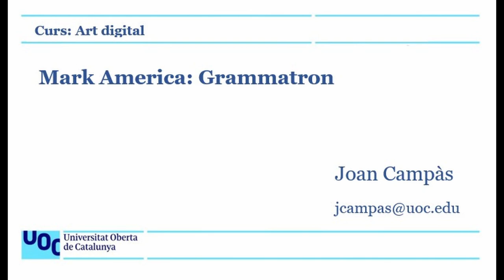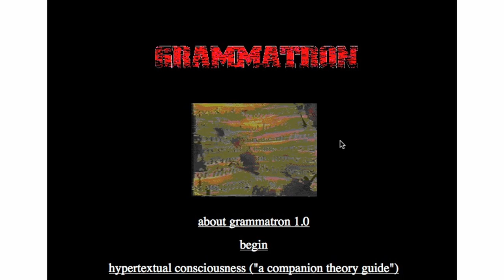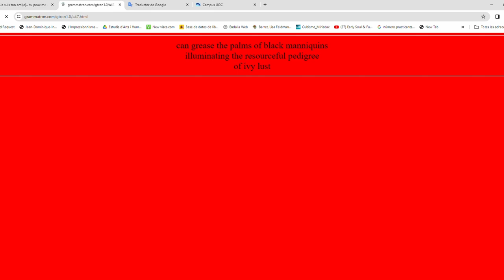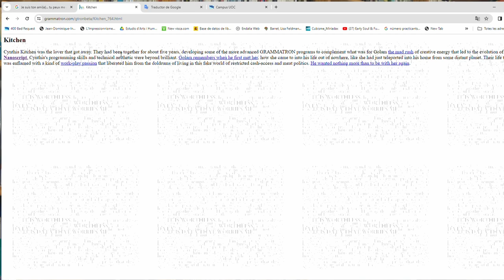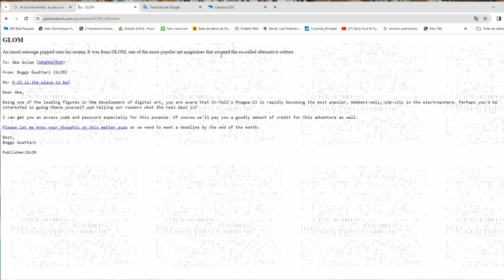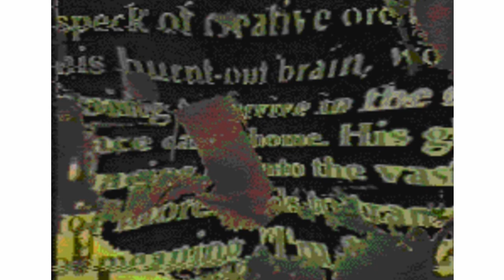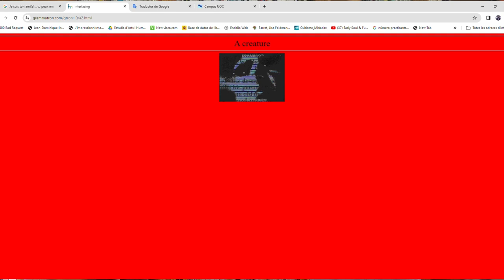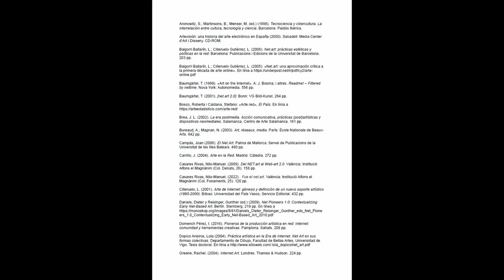Curs: Art digital i Net.art. Mark Amerika: Grammatron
Grammatron és potser l'obra d'art més famosa de Mark Amerika amb la que experimenta amb les formes d'art emergents que el 1997 eren la narrativa hipertextual en línia, l'art d'Internet i amb el que eren les noves interfícies gràfiques d'usuari (GUI) de la web, per crear una obra d'art fermament arrelada en la tradició avantguardista de la literatura experimental.

Convida el visitant a navegar per la narració fent clic a les paraules destacades mentre veu la galeria d'imatges animades digitalment que complementen el text. L'obra també inclou la seva pròpia banda sonora.

El relat tracta principalment de cosmogonia (la llegenda jueva medieval de la creació del Golem –mite basat en els escrits de la càbala i del sefer yetsirah, textos cosmogònics on s’explica com l’Ésser va ser fabricat a base d’argila barrejant les lletres del tetragrama o de l’alfabet hebreu), de cibersexe en una societat introvertida i de les tribulacions d’un vell «info-shaman llegendari» conegut amb el nom d’Abe Golam, un artista pioner de la xarxa que crea Grammatron, una màquina d'escriure, dotada no de la Paraula (com en el mite original), sinó de dades prohibides —un nanoscript especialment codificat—; la criatura esdevé un ésser digital que "conté tot el potencial combinatori de tots els escrits". El Grammatron és la personificació del Golem.

Al llarg de la història, Abe Golam cerca la seva "segona meitat", una programadora anomenada Cynthia Kitchen. Els codis lúdics d'interactivitat condueixen tant a Golam com als lectors a través d'un paisatge de text multilineal (la màquina d'escriure Grammatron) on cerquen "l'enllaç que falta", que els permetrà passar a una altra dimensió d’"ésser digital" a la qual la història es refereix com Genesis Rising.

El treball consta de diferents capes de text que l'usuari pot triar lliurement, incloent un assaig teòric hipertextual titulat "Consciència hipertextual", el text animat "Interfície" i l'hipertext principal "Abe Golam".

Va ser la primera part de la principal trilogia d'art d'Internet d'Amerika (seguida de PHON:E:ME i FILMTEXT). GRAMMATRON

Hi trobem elements que mai podria incloure una novel·la en suport llibre. Hi ha metaetiquetes basades en el temps, galetes codificades amb javascript que creen estructures d'enllaç alternatives i/o aleatòries, alguns gifs animats i una banda sonora d'àudio digital original. El projecte consta de més de 1100 elements de text (en part aleatoris) i milers d'enllaços.

Satiriza la manera com els entorns informàtics en xarxa esdevenen caldo de cultiu per a pràctiques de màrqueting poc ètiques, especialment la penetració dels nostres espais creatius amb el correu brossa invasiu.

L'obra es va considerar un gran avenç que assenyalava una nova forma d'art mediàtic contemporani i va ser seleccionada per a la Whitney Biennial of American Art del 2000. Des del seu llançament, GRAMMATRON s'ha exposat en més de 40 escenaris internacionals i es va incloure a l'exposició “La conquesta de la ubiqüitat”, una retrospectiva internacional de les principals obres d'art d'Internet que van viatjar per tot Espanya a finals de 2003 i principis de 2004.